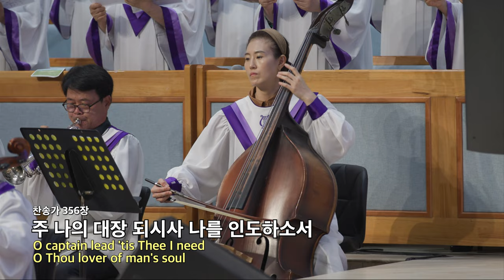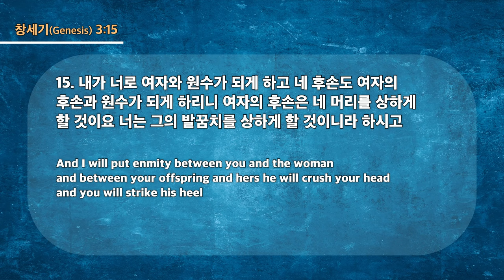20230611 대구하나교회 2부예배(영적 싸움을 싸우라, 창3:15)